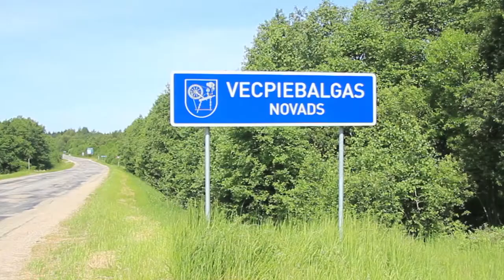Vecpiebalgas novads / Latvijas III olimpiāde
Šis video pieteikums tika izmantots Latvijas III olimpiādes atklāšanas ceremonijā.

Vecpiebalgas novads var lepoties ne vien ar neizsīkstošajām, mūždien skaistajām ūdensrozēm, dižiem Latvijas prātiem, bet arī ar spēcīgiem un izciliem sportistiem.
Ņemot vērā to, ka novads ir samērā nesen izveidojies, tas jau var lepoties ar rekonstruētu sporta zāle, vairākiem jauniem pludmales volejbola laukumiem, pirmie etapi jau ir veikti un izveidots reljefs BMX trases celtniecībā, kā arī stabili pamatakmeņi nostiprināti Futbola laukuma izveidē. Vasaras olimpiādē piedalāmies pirmo reizi, bet ziemas olimpiādē muskuļus esam paradījuši ne vienu vien reizi -- 11.vieta komandu kopvērtējumā.
Godalgotās vietas: Līga Glāzere -- 1.vieta biatlonā, Inga Paškovskai -- 3.vieta biatlonā, Gatis Praulītis -- 4.vieta biatlonā. Ilmāra Briča pirmie biatlona soļi tika likti un pirmās medaļas tika kaltas trenera Andra Praulīša pavadībā, līdz ar to Vecpiebalgā slēpošana un biatlons vēl joprojām ir augstā līmenī.
Biatlons -- Līga Glāzere - Latvijas čempione, Toms Praulītis -- Latvijas čempions, Inga Paškovska -- Latvijas čempione, Mārcis Paeglītis -- Junioru Latvijas čemions, Jānis Slavēns -- Junioru jauniešu čempions - Valsts izlases dalībnieks, kas startēja 1. Vispasaules jauniešu olimpiādē. Jaunā maiņa aug un kopsummā pagājušā gada ietvaros izcīnītas 14 godalgotas medaļas Latvijas čempionātā -- biatlonā un distanču slēpošanā. Vecpiebalgā jau izsenis aktīvi spēlē volejbolu. Vecpiebalgā ir volejbola sporta skolas filiāle, kuras vadību savās rokās tur treneri Māris un Agita Krami. Jauno bērna kājas spēlējot ir izauguši pludmales volejbolisti Ģirts Glāzers un Arnis Tunte, kas ir Latvijas jauniešu čempioni un šobrīd pludmales volejbola reitingā abi sportisti meklējami pie labākajiem 15 sportistiem Latvijā. Ģirts Glāzers Latvijas valsts izlases sastāvā sekmīgi piedalījies Eiropas un Pasaules jauniešu un juioru čempionātos.
Volejbols -- Mārtiņš un Valters Krami, Atvars Vilde un Gatis Slavēns -- junior izlases dalībnieki klasiskajā volejbolā, kā arī Šenker līgas spēlētāji. Ar katru gadu arvien spēcīgāks paliek vietējais BMX klubs, kas jau šobrīd jauniešu konkurencē ir iebraukuši Eiropas un Pasaules posmu labāko astotniekos, kā arī ir regulārie Latvijas čempionāta medaļņieki - Arvis Kārkliņš, Rinalds Jānis Kārkliņš, Helvijs Babris, Niklāvs Babris, Deniss Telmačenoks, Ieva un Arvis Ješkini Latvijas izlases sastāvā piedalījušies dažādās vieglatētikas starptautiska mēroga sacensībās.
Pēdējā laika ievērojamākie sportiskie sasniegumi pasaulē ir : Kaspars Stupelis -- Pasaules čempions motokrosā blakusvāģu klasē un šī brīža pasaules čempionāta līderis. Kaspars ir viens no Vecpiebalgas sporta etaloniem un novada lepnums. Līdz ar Kaspara sasniegumiem arī motokrosa piekritēji Vecpiebalgā ir arvien vairāk dzirdami gan jauniešu, gan pieaugušo sportistu vidēs. Līga Glāzere -- Pasaules junioru čempionāta dalībniece un Vankūveras olimpisko spēļu dalībniece biatlonā. Intars Spalviņš Turīnas olimpisko spēļu dalībnieks un vairākkārtējs Latvijas čempions slēpošanā. Vilnis Lāpselis Eiropas čempionātā 3. vieta karatē.
Nozīmīgas sportiskas norises mūsu novadā pēdējo četru gadu laikā ir: Augsta mēroga Latvijas un nu jau starptautiskais pasākums „Apkārt Alaukstam". Sportlat balvas posms „Apkārt Piebalgas ezeriem". Novada čempionāts volejbolā, futbolā un slēpošanā. Ņemot vērā novada mazo iedzīvotāju blīvumu (~4500 iedz.), Vecpiebalga var teikt, ka novadā ir ap 500 aktīvo sportistu un vēl vairāk mēreni aktīvā dzīvesveida piekritēji. Tātad katrs 10 ir aktīvs sportists. Tiesa viss galvenokārt balstās uz pašiniciatīvu un entuziasmu, un jaunatnes sports uz vecāku un sporta skolas treneru fanātismu.

Latvijas III olimpiāde notika no 2012. gada 6. līdz 8. jūlijam Liepājā, Ventspilī, Aizputē, Grobiņā, Jūrmalā, Limbažos, Rīgā un Usmā. Olimpiādes atklāšanas un noslēguma ceremonijas notika Liepājā, stadionā "Daugava".  Kopumā Latvijas III olimpiādē piedalījās teju 3000 sportistu no 81 pašvaldības Latvijā -- deviņām pilsētām un 72 novadiem. Kopā olimpiādē tika izcīnīti 228 medaļu komplekti 26 sporta veidos.